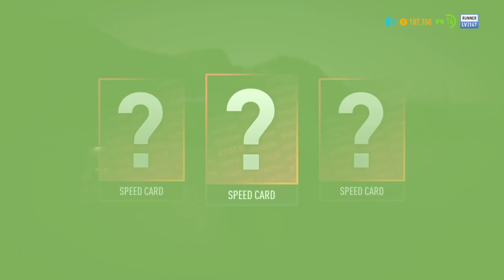Need for Speed™ Payback Silver canyon getaway